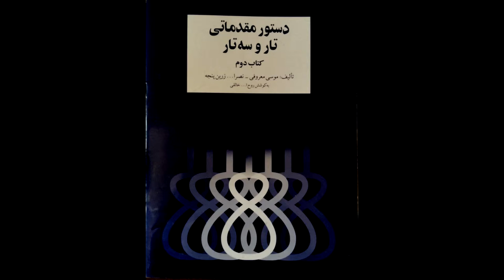تمرین 29سه تار نیما فریدونی دستورمقدماتی تار وسه تار کتاب دوم هنرستان موسیقی روح اله خالقی